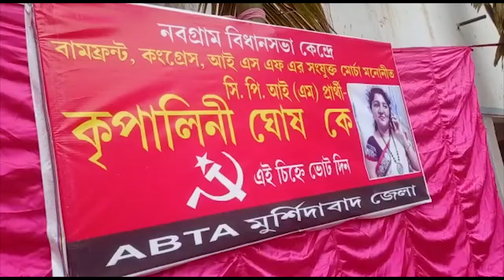সিপিআই(এম) প্রার্থীর সমর্থনে কর্মীসভা নবগ্রামে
Madhyabanga News